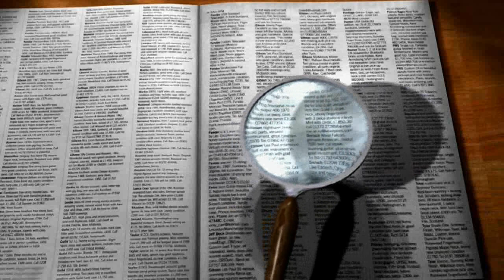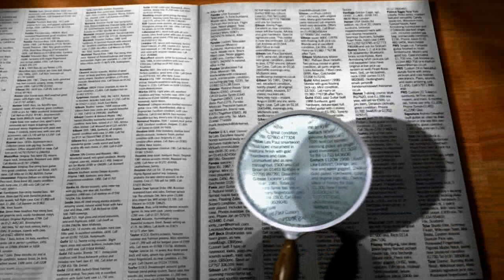Sonata Op.8 No.5 in Mib Minore - Marzia Gaggioli (ARCHIVE)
If you like my music and work you can help and support by becoming a Patron from as little as 1$ a month